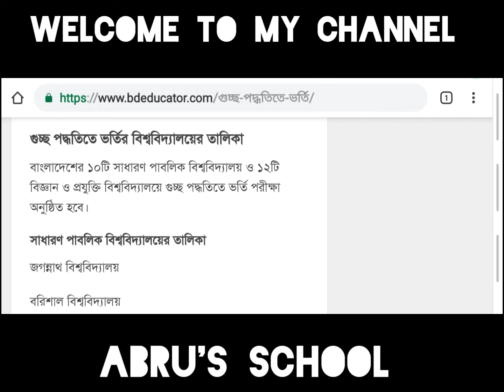গুচ্ছ পদ্ধতিতে ভর্তির বিশ্ববিদ্যালয়ের তালিকা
Assalamu Alaikum .! Welcome to Abru's School. I am Rifat Zaman Fahim. How are you I hope you are well. I am also good Alhamdulillah. I will try my best to give you ideas on reading or other educational matters with little knowledge. I will try to give an idea of ​​how to memorize a subject as simple as it can be, or with different words of the same kind. You will pray for me and support me as much as you can. Thanks.